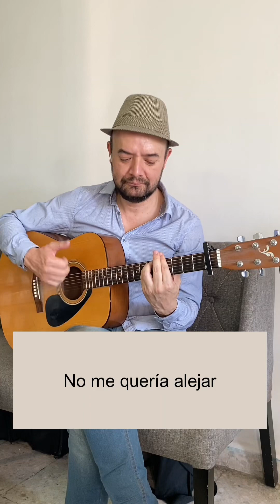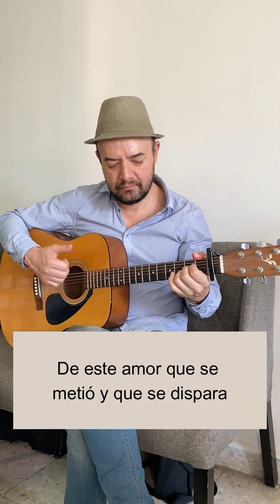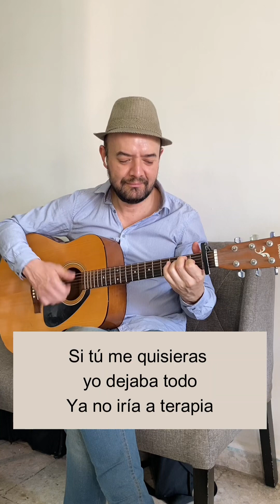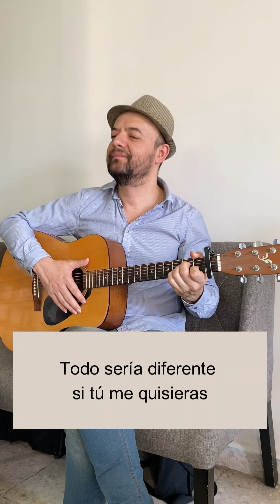SI TÚ ME QUISIERAS-MON LAFERTE